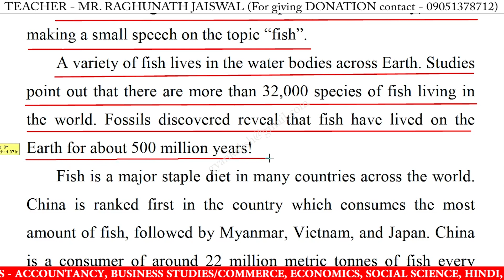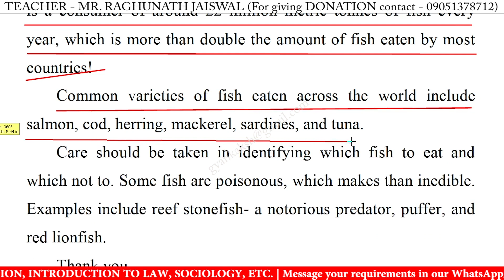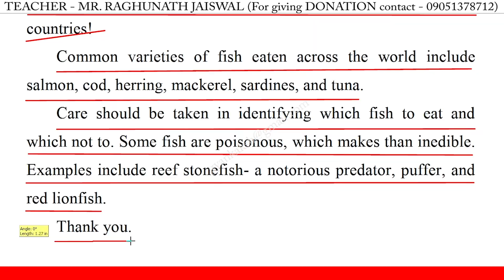Speech on fish in english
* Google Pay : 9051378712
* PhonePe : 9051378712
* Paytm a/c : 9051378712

fish easy speech,
fish speech,
fish speech for class 10,
fish speech for class 12,
fish speech for class 3,
fish speech for class 6,
fish speech for class 8,
fish speech in english,
speech on fish,
speech on fish for class 10,
speech on fish for class 12,
speech on fish in english 2022,
speech on fish in english for school students,
speech on fish in english for students 2022,
write a short speech on fish,
best speech on fish in english,
fish speech 2022,
fish speech in english 2022,
fish speech in english for class,
fish speech in english for students,
short speech on fish,
speech on fish for class 11,
fish speech for class 1,
fish speech for class 11,